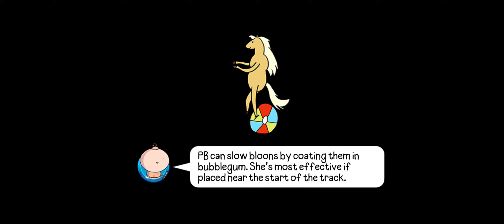Bloons Adventure Time TD Event Map 7 Path Choice Impoppable 5-18-2024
I remember playing this map so many times trying to pop the Fortified BAD on round 75 before i finally could. It's nice seeing the progress of how much faster i popped it in this match. I will update all the links in each videos description as I play and upload them. I hope you are staying safe, happy, healthy, having a good one, and that you get something good out of your next Legendary Wish Orb.

Bloons Adventure Time Tower Defense Joshua and Margaret Investigation Event May 2024